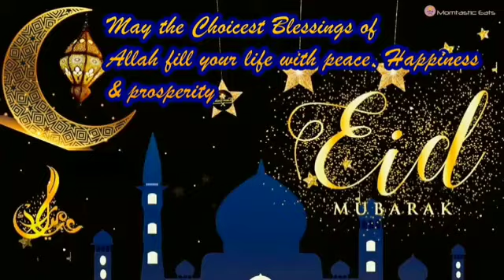Eid mubarik | Eid - ul- fitari | recipes with tariq waseem